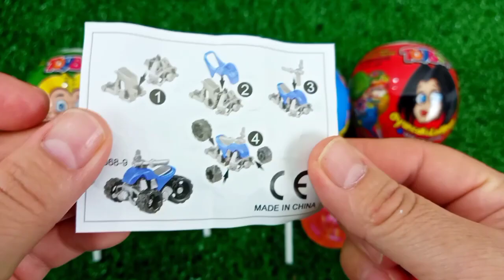7 Rainbow Satisfying Video, DIY How to make Rainbow Slime Candy Baby Shark Kinetic Sand Cutting ASMR